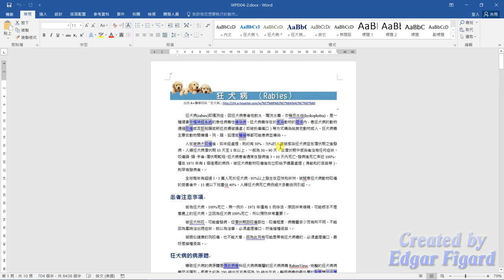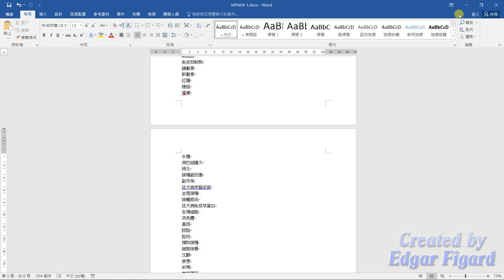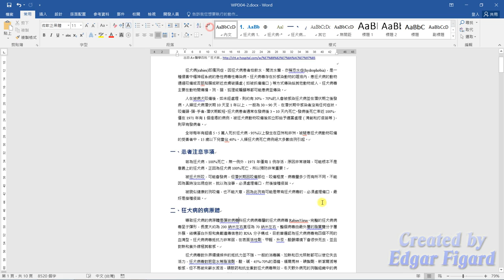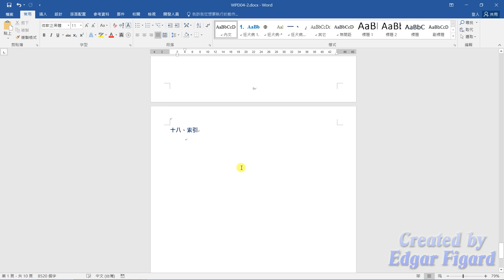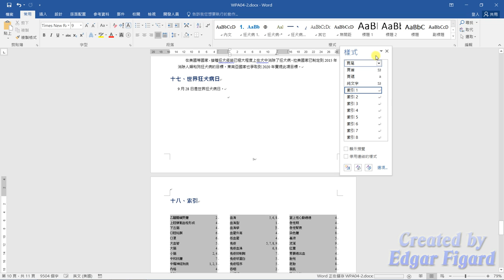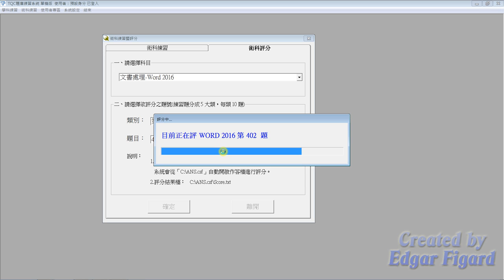TQC Word 2016動態解題示範 - 402 狂犬病